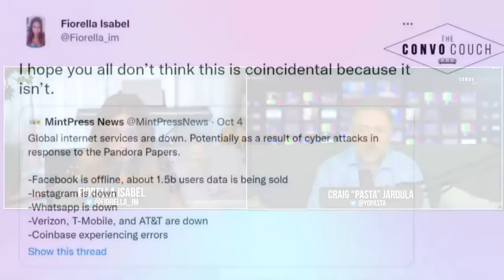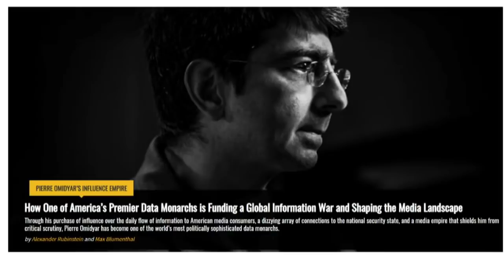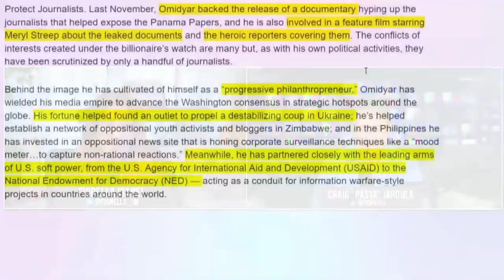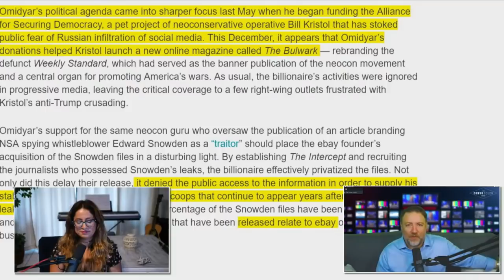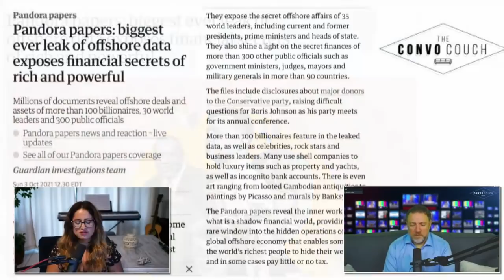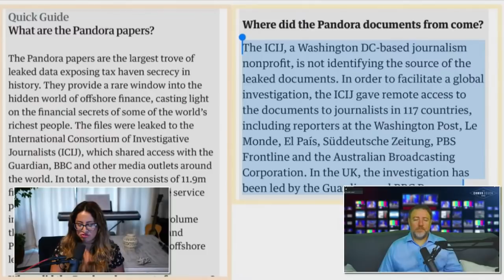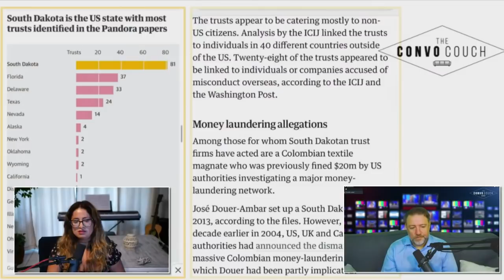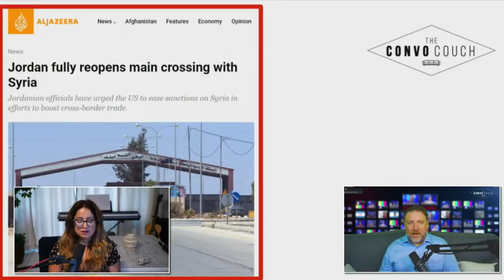Pandora Papers Are A Distraction Funded by the Establishment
Segment recorded on October 8th, 2021.
Have your chat appear ON-SCREEN!

or
Keep Up With THE CONVO COUCH 🛋